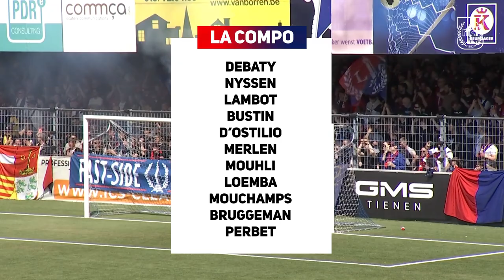Tirlemont-RFC Liège 0-0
Les moments forts du match de Nationale 1 Tirlemont-RFC Liège (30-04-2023), le match de la montée en Challenger Pro League ! Avec les réactions de Gaëtan Englebert et Jonathan D'Ostilio. Images RTC Liège.